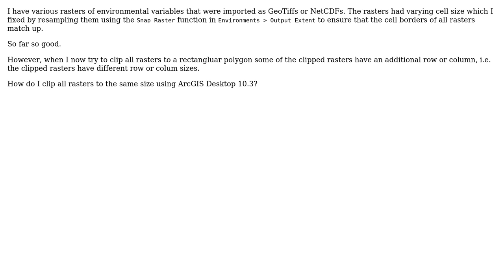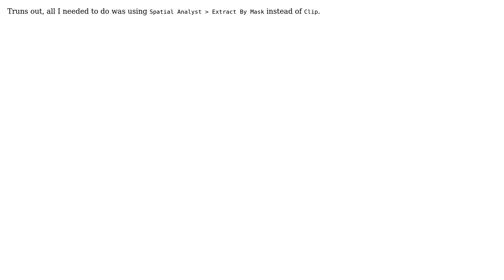GIS: Clipping multiple resampled rasters to same size using ArcGIS Desktop?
With thanks & praise to God, and with thanks to the many people who have made this project possible! You are responsible for your own actions.